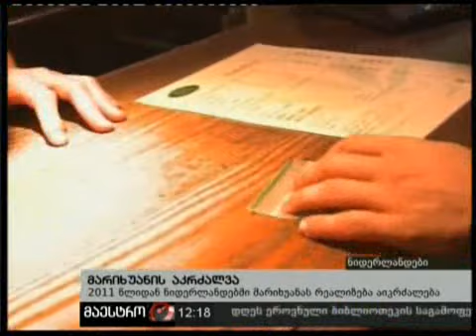23/11/10 მარიხუანის აკრძალვა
23/11/10 მარიხუანის აკრძალვა